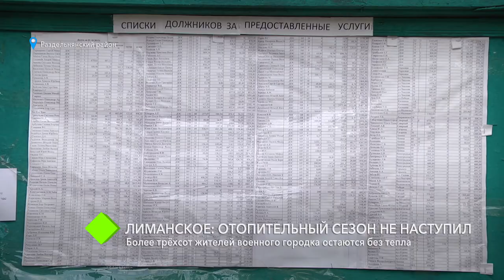Лиманское: более 300 жителей военного городка остаются без тепла